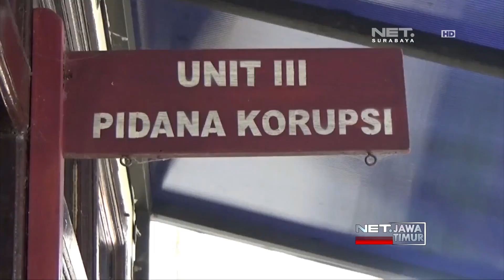NET. JATIM - TILEP DANA DESA KADES TERKENA OTT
** NET. JATIM **
Sementara Itu,  Seorang Oknum Kepala Desa Tertangkap Tangan Oleh Saber Pungli Polres Madiun, Usia Mencairkan Uang 19 Juta Yang Diduga Merupakan Dana Desa Yang Diselewengkan.